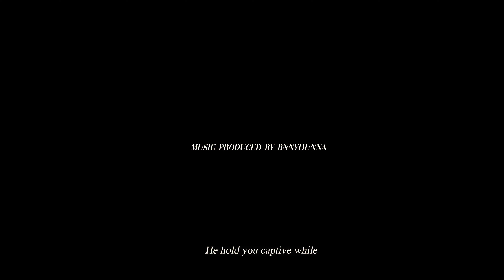Latanya Alberto - Colorblind (Official video)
Vocals & Lyrics: Latanya Alberto

Shot by: Latanya Alberto
               Shivonne Alberto